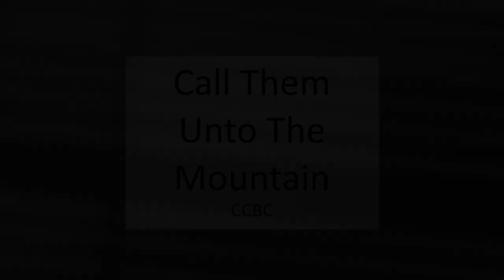Call Them Unto The Mountain (Zebulan & Issachar)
From Pastor Joe Newman of Capital City Baptist Church in Edmonton, Alberta, Canada. Let this message be a blessing to you, your friends, and loved ones.